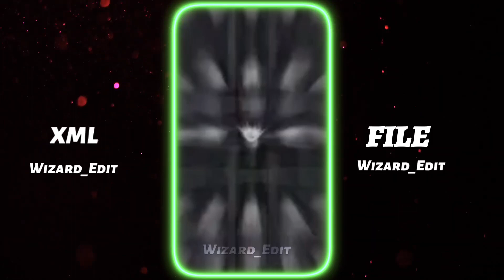MAIN KARU 😜||NEW ATTITUDE XML 👻🥵||BOY XML🔥ALIGHT MOTION EDITING